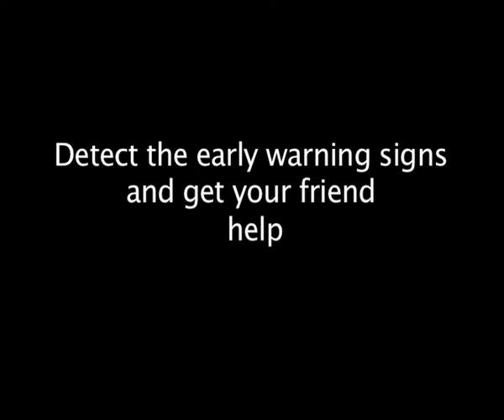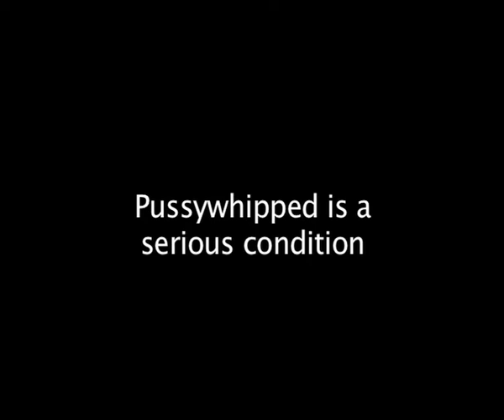Stickmike "Pussywhipped" Music Video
This copyrighted work has been licensed for private use only and any other use of the whole or any part of the material (including adapting, copying, issuing copies, unauthorised lending, public performance, broadcasting or making the same avaliable to or via other internet sources or wireless technology or authorising any of the foregoing) is strickly prohibited unless authorised by Madeleine Pottinger (Madd World Productions) or Scott Stephenson, Neil Dick, Joey Panlignan, Todd Stephenson (Stickmike).